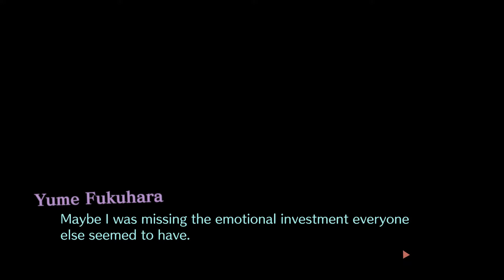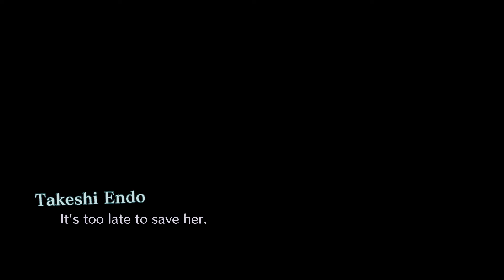Laughs and Strawberries - Danganronpa Fate's Return Episode 10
-o-o-

Staff

-o-o-

Find Danganronpa Fate's Return elsewhere!